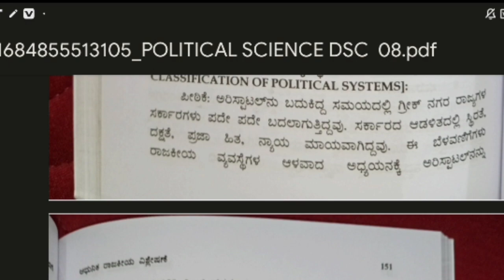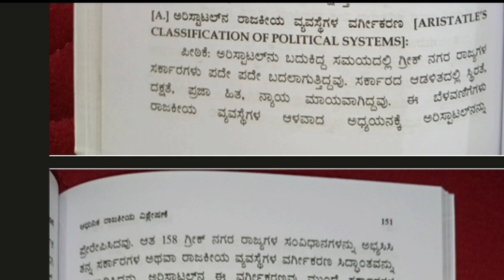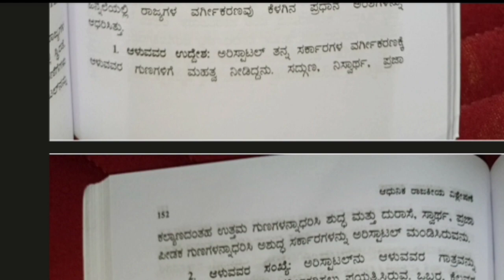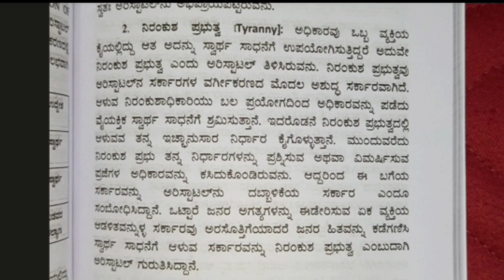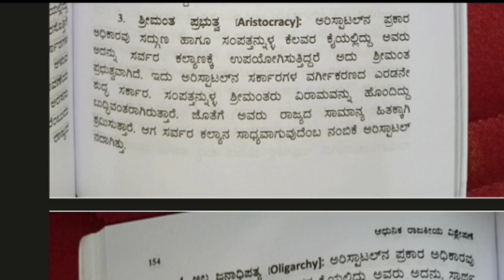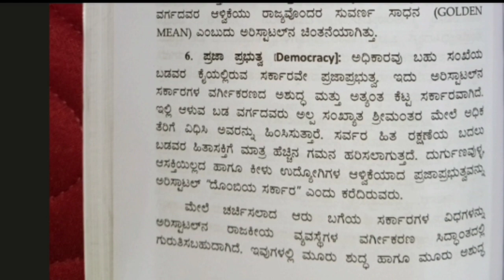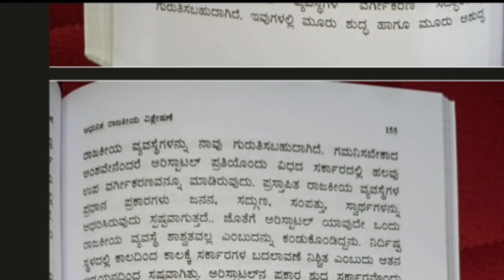B.A 4th sem political science dsc -08 ಅರಿಸ್ಟಾಟಲ್ ಅವರ ರಾಜಕೀಯ ವ್ಯವಸ್ಥೆಗಳ ವರ್ಗೀಕರಣ#education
B.A 4th sem political science dsc -08 ರಾಜಕೀಯ ವಿಶ್ಲೇಷಣೆಯ ಗುರಿಗಳು

public TV, edu smarty, educare Karnataka, A M Education, colors kannada, you kannada, sadhana academy, kannada veda, kk tv, media masters, yuvaraj madha, education kannada, star suvarna, political science syllabus, ba 4th sem political science dsc syllabus, political science dsc syllabus, 4th semester pol science suggestion2022, BA 4th semester suggestion 2022